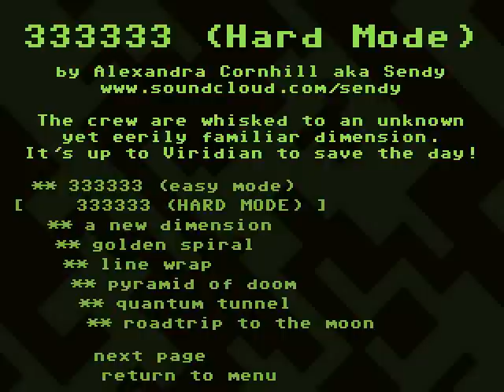Some Guy Plays VVVVVV [34 Iota] 333333 (Hard Mode), Part 9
In this episode, I make my way through a good chunk of the Final Zone!

If things go well, I may be able to wrap it all up next time! (In fact, if it wasn't for a certain "plane crash", I might've tried to do this whole Final Zone in just one episode!)

(Interestingly, one of the thumbnail choices is Viridian saying "Holy mother of interdimensional warp fruit!", which is the exact same as the thumbnail of the video where I went through the Final Zone on Easy Mode. However, I don't actually attempt to get past that obstacle in this episode, so that thumbnail isn't exactly fitting this time.)